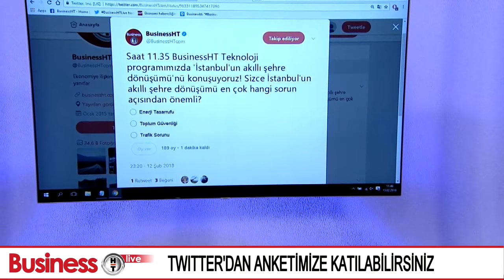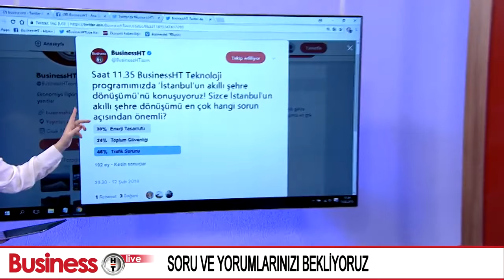BusinessHT Teknoloji | İstanbul Akıllı Şehir Olabilir mi?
Hello Tomorrow Türkiye Kurucusu Timur Topalgoekçeli Hande Berktan'ın sorularını yanıtlıyor dijitalleşme ve akıllı şehirlerin dönüşümü konusunda keyifli bir sohbet gerçekleştiriyor.